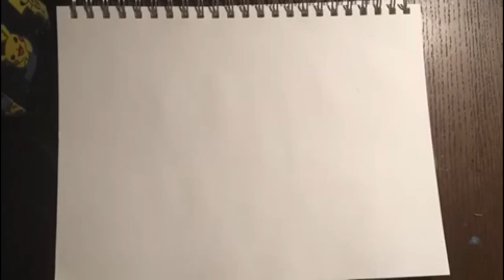Pentland Auditions Part 2 - Hillpark’s Got Talent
We accidentally missed one of the entries out of our auditions... here is our final audition for Pentland house.